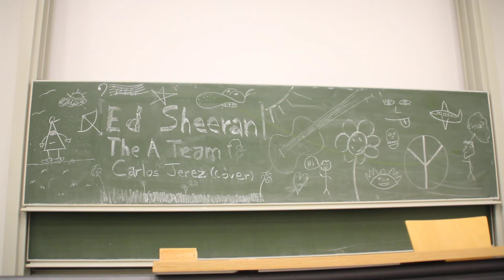The A Team (Cover) - Carlos Jerez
A classroom edition of Ed Sheeran's first single.

Thanks to UTV from Goethe Uni Frankfurt for the equipment, and a special thanks to Max. Couldn't do it without you buddy!